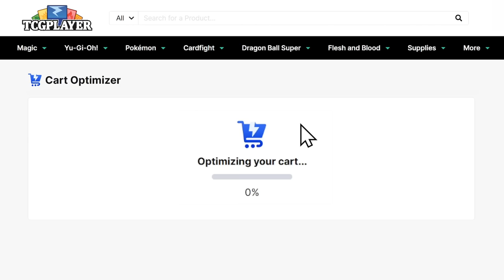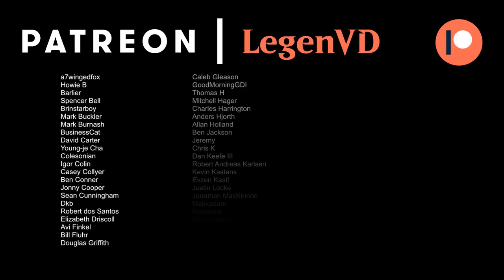Praetor Prison - Explorer - MTG Arena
Magic: The Gathering Arena deck tech & gameplay with a red/white midrange prison deck, featuring Drannith Magistrate, Urabrask, Heretic Praetor and Serra Paragon from Dominaria United in Explorer.

00:00 - Deck Tech
05:14 - Match 1
12:31 - Match 2
20:44 - Match 3
27:22 - Match 4
30:13 - Match 5
40:16 - Match 6